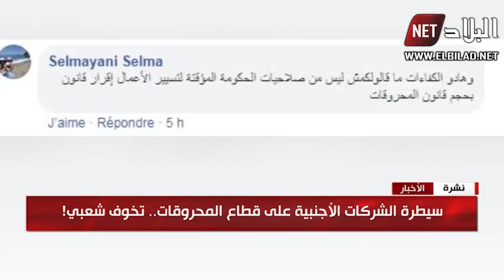تخوف شعبي من سيطرة الشركات الأجنبية على قطاع المحروقات!